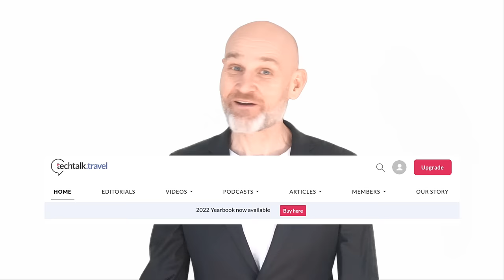The #1 technology & digital transformation knowledge hub for hoteliers | Subscribe & stay informed l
Are you a hotelier, hospitality, or travel professional looking for a neutral and trustworthy platform to stay up-to-date with the latest digitalization and technology trends in the hospitality industry effortlessly?

At techtalk.travel we connect, inform, and share.

We CONNECT the global community of hospitality and travel professionals keen to innovate and collaborate.

We INFORM about relevant trends and developments in the hotel technology space.

We SHARE everything we know, best practices, analyses, and ideas.
Monthly released ad-free editorial content in multimedia formats that effortlessly inform and educate about relevant industry topics related to technology and digitalization:
- Articles
- Videos
- Podcasts
- Infographics

Also, there is plenty of free content available. Join us today and explore the exciting space of hotel technology.